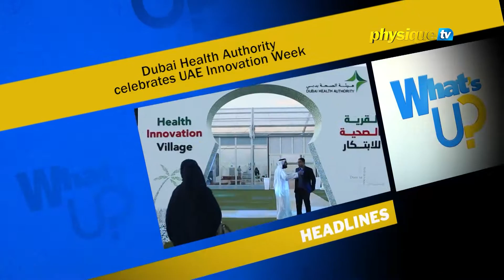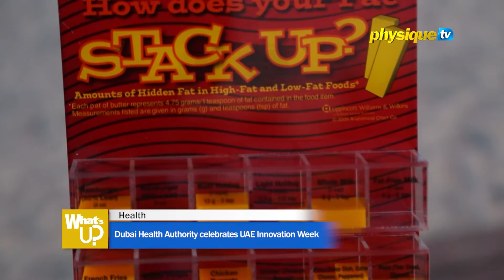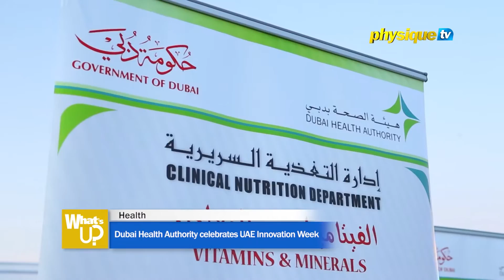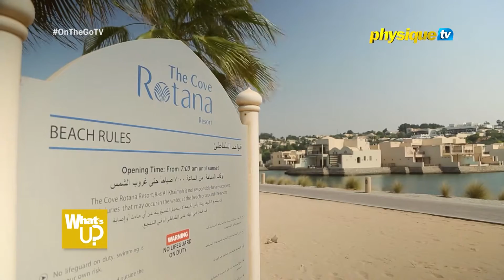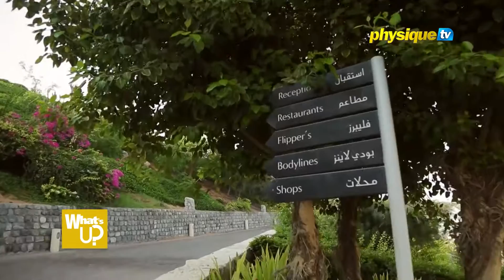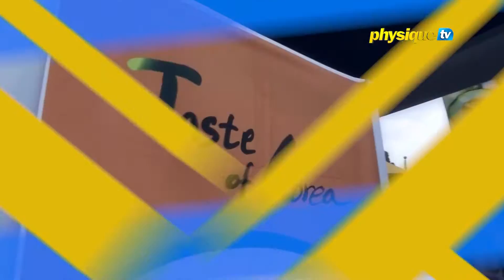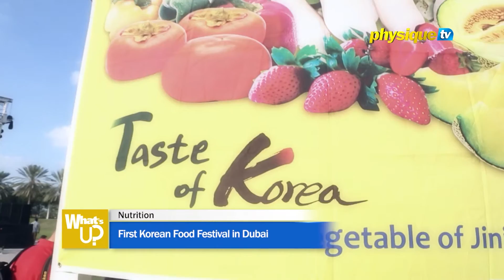‘What’s Up?’ 12/17/2015 - UAE & Middle East NEWS on Sports , fitness, health , lifestyle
The Color Run 2015 continues to spread happy and healthy vibes
UAE holds National Lifeguard Championships 2015
Dubai Health Authority celebrates UAE Innovation Week

ON THE GO: The Cove Rotana Ras Al Khaimah
Fitness Q&A: What is your healthy New Year’s resolution?

Celebrity Fit: Miss Universe 2012 Olivia Culpo
Dubai yoga lovers celebrate Sun, Sand and Savasana at Kite Beach
First Korean Food Festival in Dubai

Don’t miss What’s Up every Thursday 7PM KSA on Physique TV.